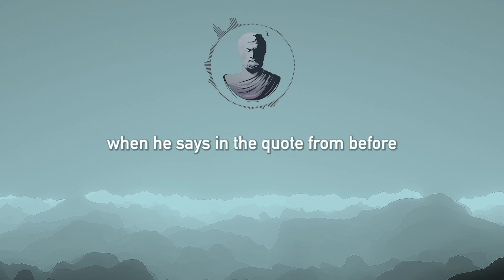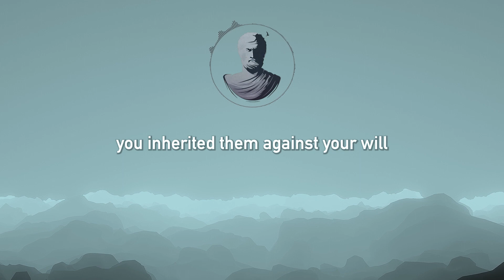To REALLY know someone you HAVE to know their circumstances to Jose Ortega Y Gasset.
Thank you for making the show possible. 🙂